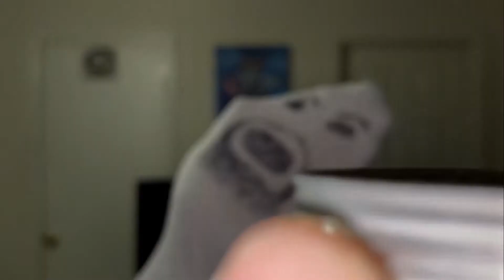Mick Foley Collaboration Beard Products? Mythical Beards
Today we take a dive into Mick Foley’s beard product collaboration with Mythical Beards called Folyeti!